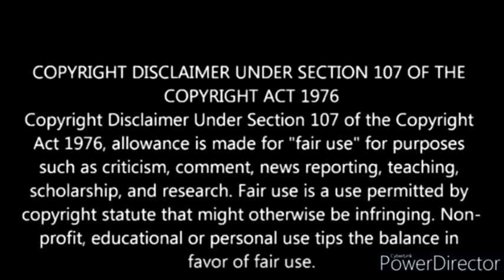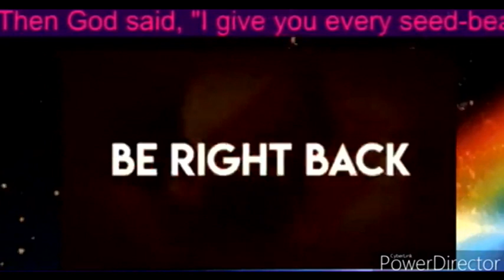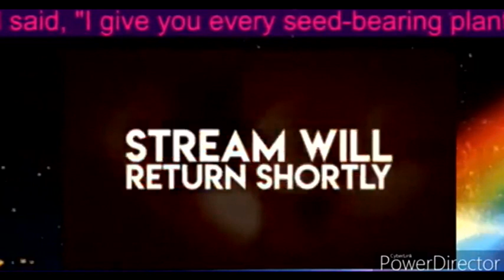Old Video Shanny For Christ CRUSHING Rev. Real Or Fake? You Decide. Reaction Video And Weekend Lulzs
I had this on my Bitchute channel and decided to bring it here. Sit back and enjoy all the lulzs these two can bring on You-Tube. Fake or real?